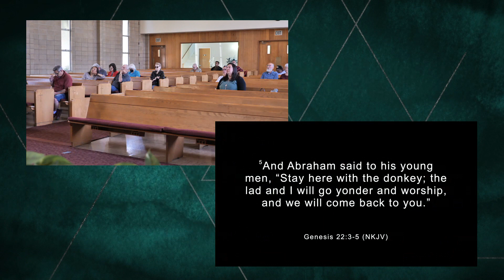Sacrifice to Worship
Today, we're excited to share an impactful sermon from our Associate Pastor, Eric Nobles, titled "Sacrifice to Worship." In this message, Pastor Eric explores the deep relationship between sacrifice and worship, offering insights that will inspire and challenge your faith.